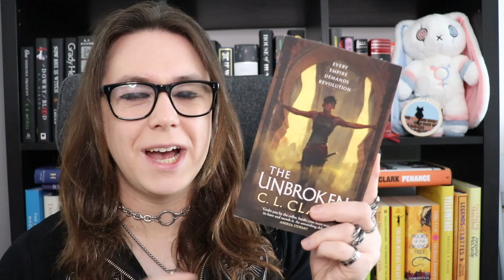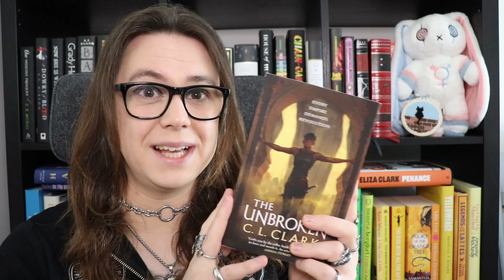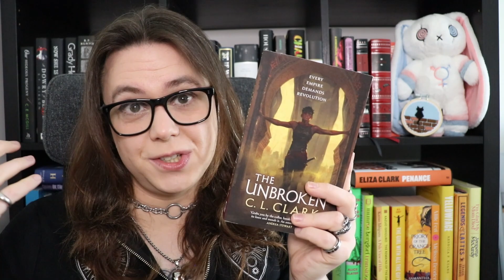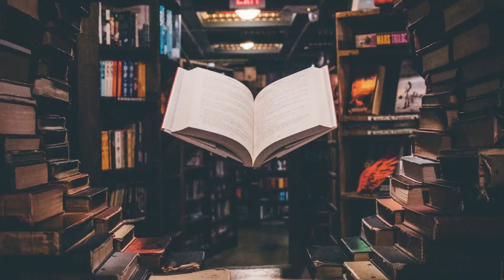3 Exciting Modern Fantasy Books